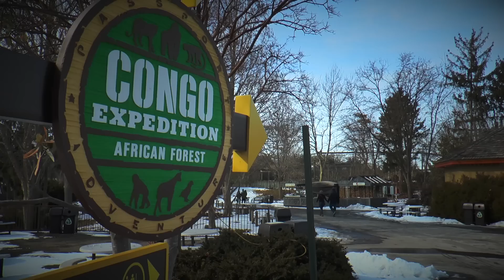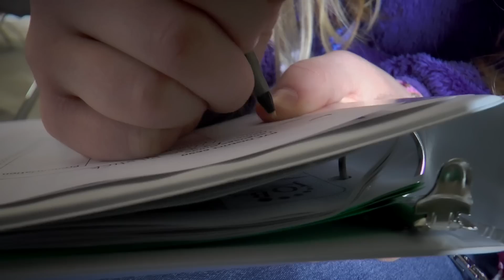The Rotary Youth Exchange Program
The Rotary Youth Exchange presented by the District 6690 while a weekend at the Columbus zoo!

Filmed and edited by Antoine Groutars